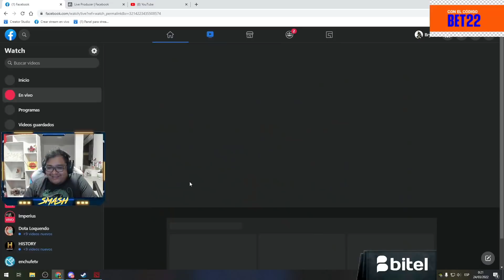😱 SMASH SORPRENDIDO COMO ABUSAN A LEO ESTO ANTES NO PASABA, SE PUSO EMO 😅😵😂 | Dota 2 ✅